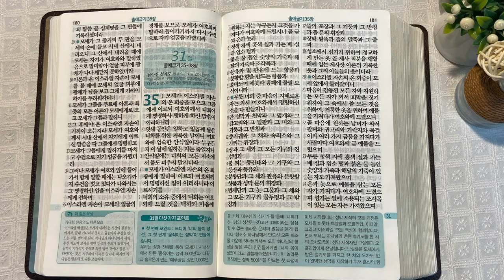6회독 3일 | 출애굽기 8~34장(통독성경 21~30일) | 성경을 열면 기적이 열립니다. | 통박사 조병호의 역사순 성경통독